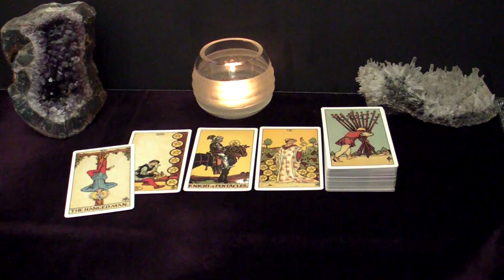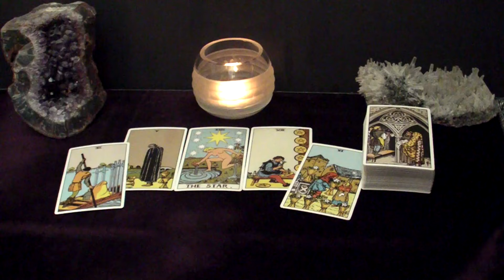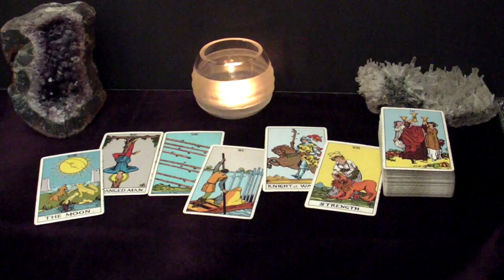LEO - Here Comes Your Birthday Present! Hope You're Ready | July 22-28 Tarot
Hi LEO! This is your July 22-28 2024 Weekly Tarot Reading.

Spreads In This Reading:
00:00 Intro
00:29 New Love
06:11 Love in an Existing Relationship
08:49 Love from the Past
11:38 Work/Business/Finances
13:49 The Unexpected